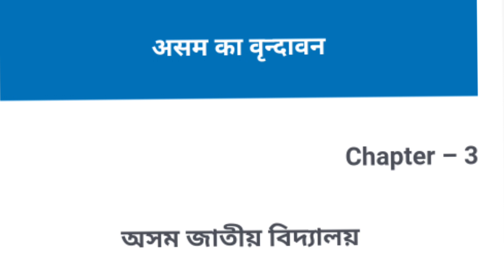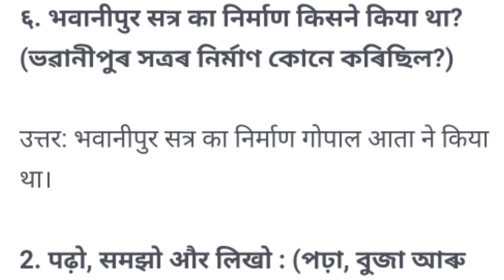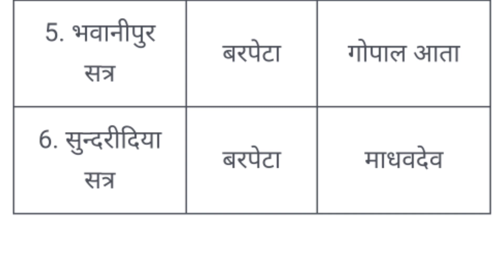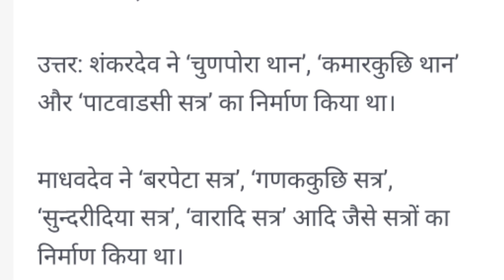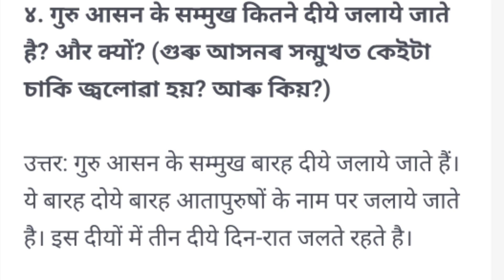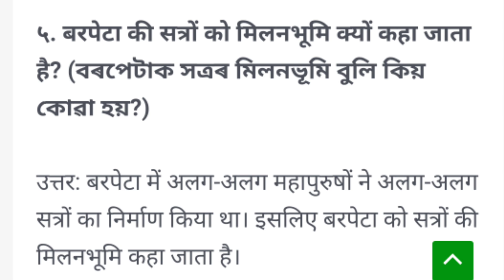class7 Hindi lesson3 (असम का वृन्दावन) jatiya bidyalaya question answers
असम का वृन्दावन
assam jatiya bidyalay class 7 question answer
class 7 Hindi chapter 3 question answer
assam jatiya bidyalay class 7 hindi lesson 3
assam jatiya bidyalay class 7 hindi chapter 3
class 7 assam jatiya bidyalay
assam jatiya bidyalaya class7 lesson3 hindi
jatiya vidyalay class 7 hindi notes
jatiya bidyalaya class7 hindi chapter3
hindi class 7 question answer
hindi class 7 question answers
assamese class 7 question answer
হিন্দী class 7 question answer
class7 Hindi lesson3 jatiya bidyalaya
class7 Hindi chapter3 jatiya bidyalaya